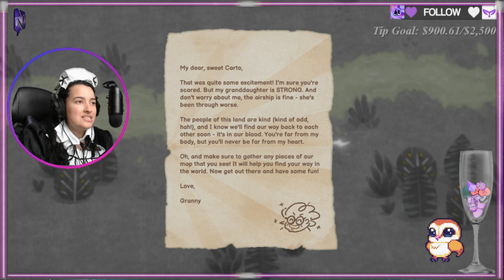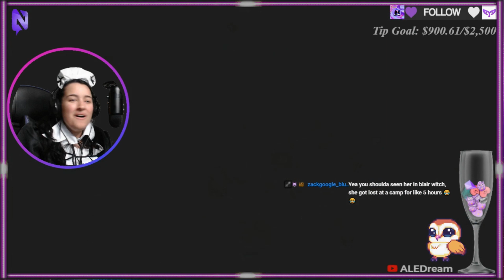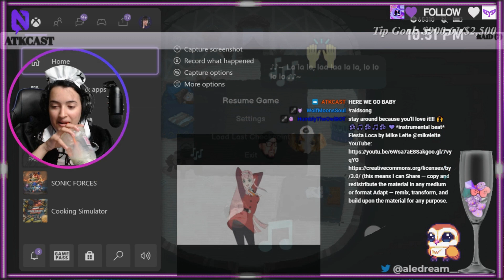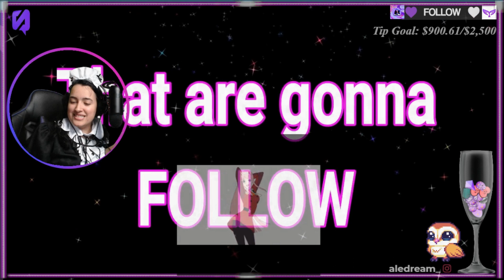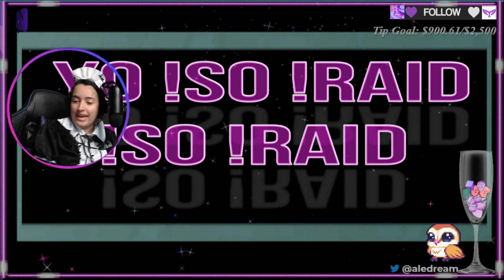Indie Game Carto (Maid Cosplay)